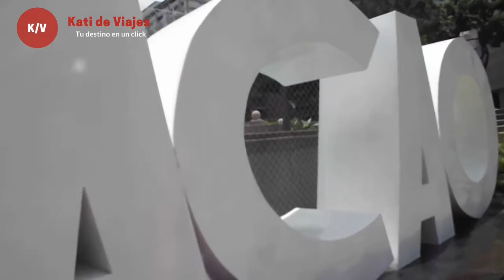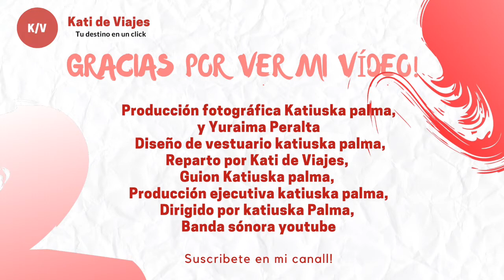Plaza Francia de Altamira (Plaza Altamira)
¿Sabías que hay una plaza llamada Venezuela en Francia? En este vídeo te enterarás de esto y mucho más así que dale click y adéntrate en el pasado desde la actualidad y disfruta de este paisaje citadino.
Siganme en mis cuentas de Instagram

Katideviajes
DariAngelesTours